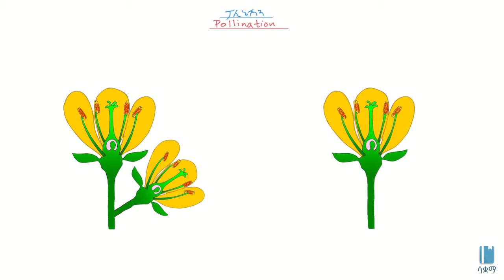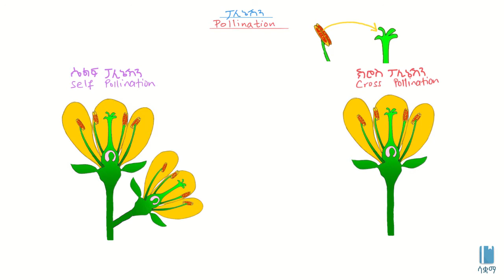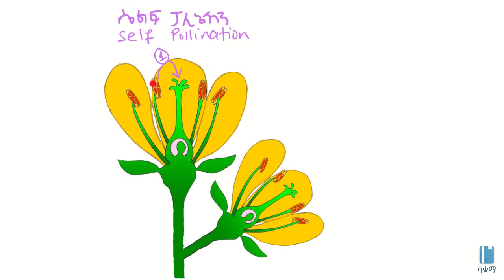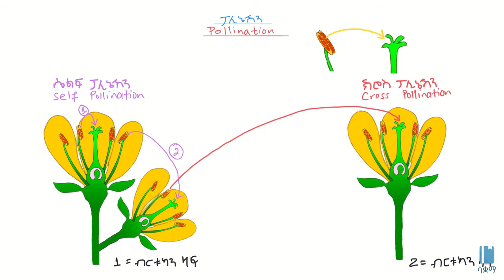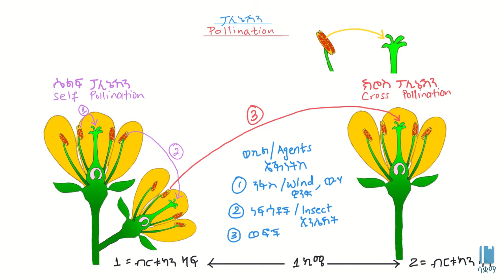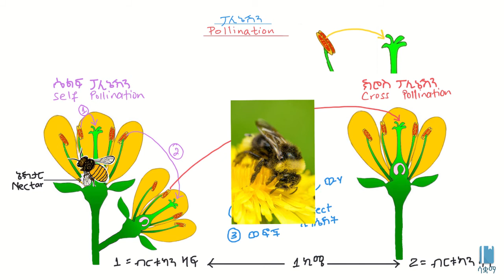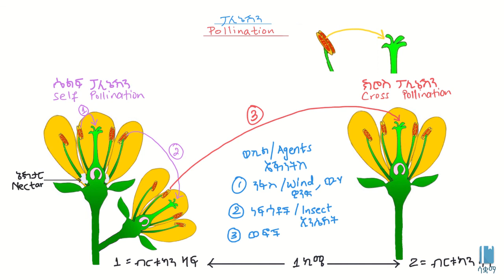Pollination/ፖሊኔሽን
This Video explains Pollination   in Amharic.

ይህ ቪዲዮ ስለ  ፖሊኔሽን በአማርኛ ቋንቋ ግንዛቤ የሚሰጥ ነው ።